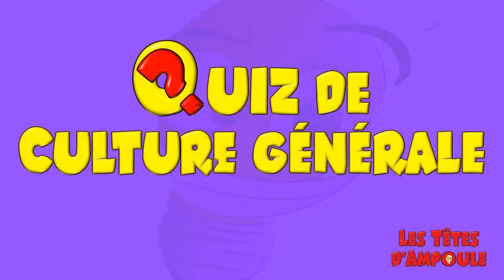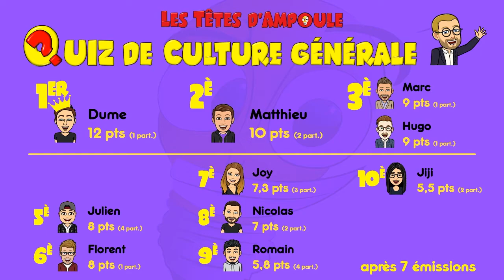Quizz de Culture Générale - émission 8 - 11 juin 2020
Le championnat de Quizz de Culture Générale des Têtes d'Ampoule continue ! Cette semaine, Romain, Dume et Flo ont répondu chacun aux questions de Florent sur les thèmes People, Sport et Calcul Mental !

0:00 : Introduction
2:30 : Dume répond aux questions "Sport"
4:40 : Romain répond aux questions "People"
7:58 : Flo répond aux questions "Calcul Mental"
9:39 : Annonce des résultats

Les Têtes d'Ampoule sont aussi sur Facebook et sur Twitch et Instagram